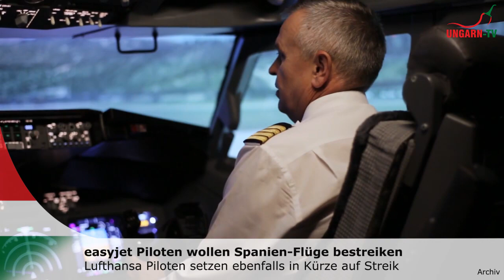GUTEN MORGEN UNGARN - Kurznachrichten am 03.08.2022